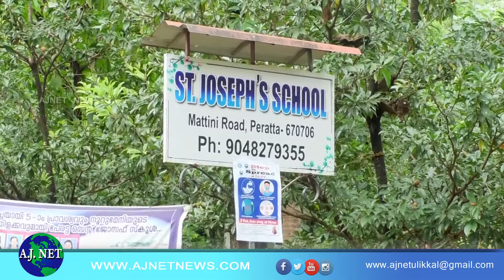ഇടിമിന്നലില്‍ മലയോരത് കനത്ത നാശനഷ്ടം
ഉളിക്കല്‍: പഞ്ചായത്തിലെ അഞ്ചോളം വീടുകള്‍ക്ക് മിന്നലേറ്റു. ചൊവ്വാഴ്ച വൈകുന്നേരം മൂന്നരയോടെയാണ് ശക്തമായ മിന്നലുണ്ടായത്. വീട്ടുകാര്‍ തലനാരിഴയ്ക്കാണ് രക്ഷപ്പെട്ടത്. ചിലര്‍ക്ക് ശാരീരിക അസ്വാസ്ത്യം ഉണ്ടായി. വയത്തൂര്‍ വില്ലേജ് ഓഫീസര്‍ സിനി ടി നാശനഷ്ടമുണ്ടായ സ്ഥലങ്ങള്‍ സന്ദര്‍ശിച്ച് റിപ്പോര്‍ട്ട് ഇരിട്ടി തഹസില്‍ദാറിന് കൈമാറി.